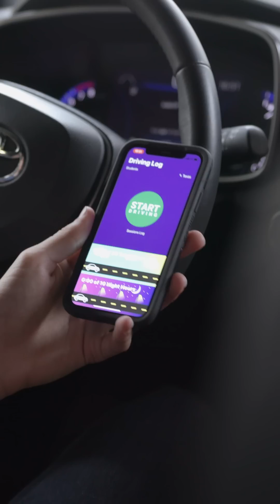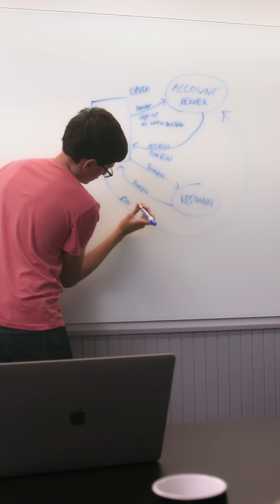Hustle: Meet a Teenage Mobile App Developer [Programming Careers]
Tag along for a look inside the life of Ben, a teenage software developer who’s solving real-life problems, one app at a time. A self-taught coder, Ben has been writing his own text-based applications since he was in sixth grade. Whether it’s a mobile app for logging driving hours or understanding money matters, Ben’s innovations are focused on making life easier for kids and teens like him. Discover how he’s already making big moves toward a career he loves—and how you can too—on this episode of HUSTLE.